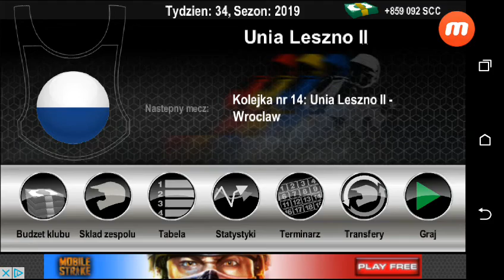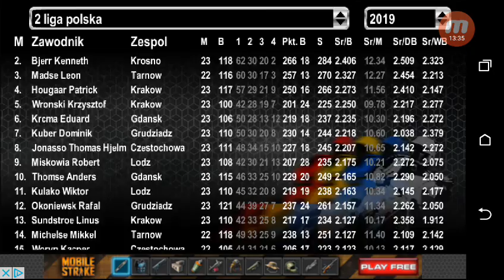Speedway Challenge 2016 Kariera od Zera Odc.84 Unia Leszno II vs Sparta Wrocław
Mecz na szczycie , mecz najlepszych drużyn. Ostatnia kolejka sezonu zasadniczego. Czy Unia dołączy do Stali i pokona Sparte? Jakie będą pary play off? Kto spada?